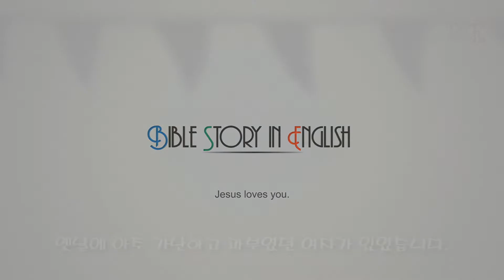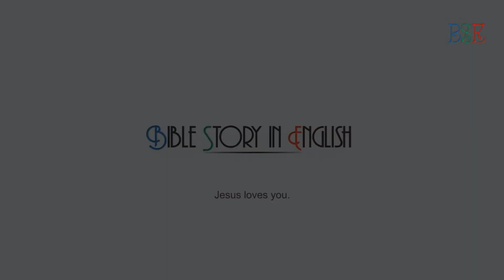[영어 성경 이야기] 119. The Widow's Coins(과부의 동전)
한국어로 번역한 영어 성경 이야기입니다.

대전, 세종, 서산에서 말하기 영어를 가르치는 대세 브랜치입니다.